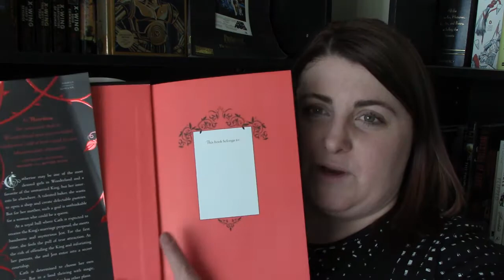Book Review: Heartless by Marissa Meyer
Here is my spoiler free review of Heartless! All thoughts and opinions are my own.)

Snap Me @shaegeeksout